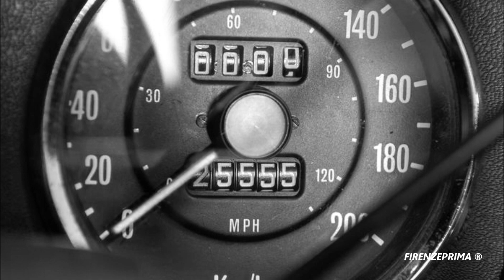Sunbeam Alpine roadster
Kenneth Howes e Jeff Crompton furono incaricati nel 1956 di ridisegnare completamente la Alpine, con l'obbiettivo di produrre un modello sportivo destinato soprattutto al mercato statunitense. Kenneth Howes contribuì con l'80% del lavoro di design, che andò oltre al semplice riarrangiamento della precedente Ford Thunderbird (Howes lavorò in precedenza alla Ford prima di venire assunto al gruppo Rootes).
Questa Alpine, anch'essa una roadster a due porte, fu prodotta in cinque serie. La cilindrata dei motori fu 1494 cm³ per la serie I, 1592 cm³ per le serie II, III e IV, e 1725 cm³ per la serie V. Fu costruita fino al 1968, e la produzione fu circa di 70.000 esemplari. La commercializzazione fu interrotta qualche anno dopo che la Chrysler acquistò il gruppo Rootes.  La Alpine  5 serie fu commercializzata dal 1965 al 1968. La versione finale aveva un motore con cinque supporti di banco da 1725 cm³ di cilindrata, possedeva due carburatori verticali inclinati, ed erogava 93 bhp di potenza. Non c'era più l'opzione della trasmissione automatica.
Della quinta serie ne furono costruiti 19.122 esemplari.